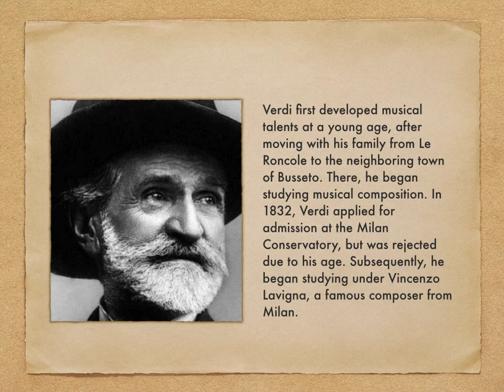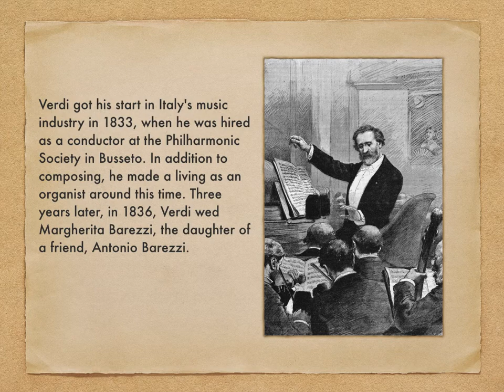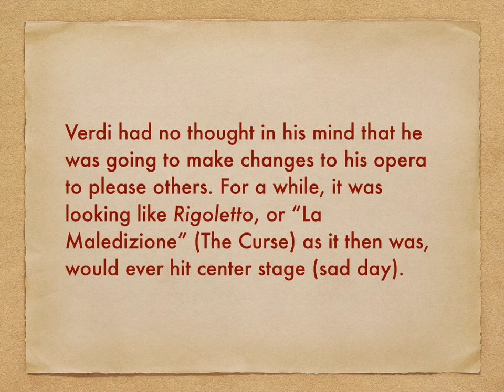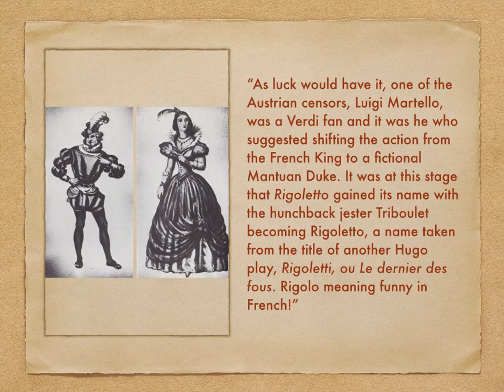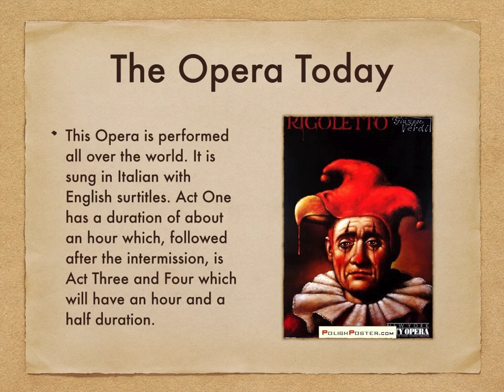Leslie Wilson Verdi Rigoletto